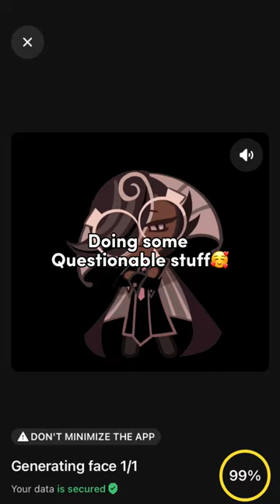Don’t judge me I laugh too easily 💀